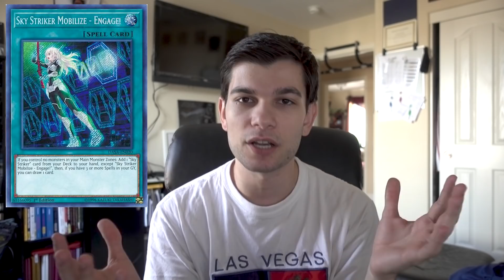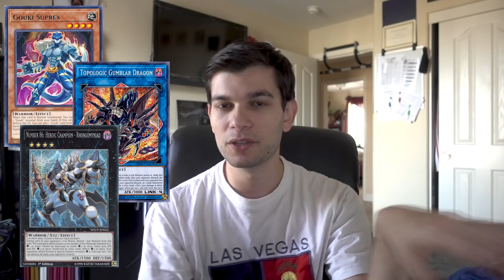Top 10 Best Yu-Gi-Oh! Decks for the December 2018 Banlist! Competitive & Casual Meta Discussion!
DUELINGBOOK►: twiz